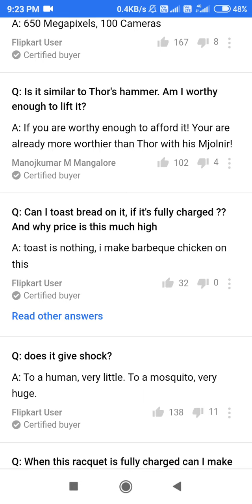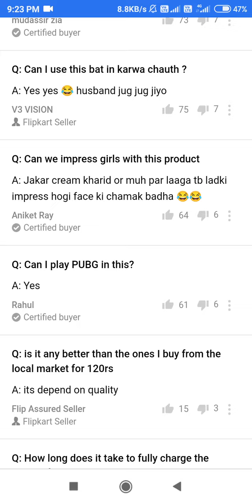Hit Mosquito Bat .Funny questions and answers 😂